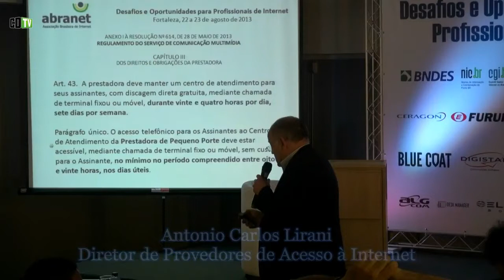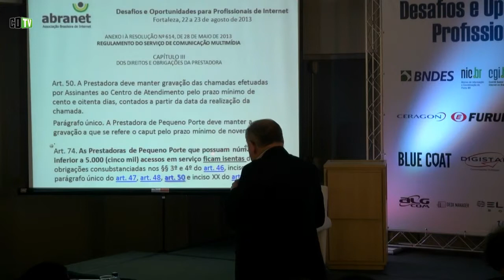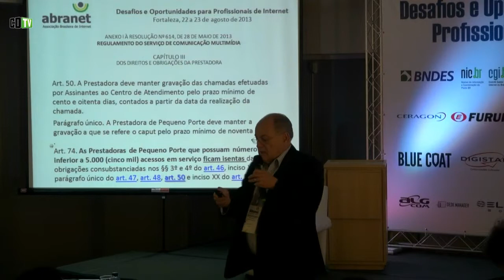Provedores ainda têm dúvidas sobre regulamento do SCM - Interpretação do Artigo 50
O diretor de Provedores de Acesso à Internet da Abranet, Antonio Carlos Lirani, apontou os três principais artigos que preocupam a entidade, pois não ficaram claros quanto ao enquadramento das empresas e podem ter até criado três diferentes segmentos dentro de um mesmo mercado. Veja a interpretação para o artigo 50.